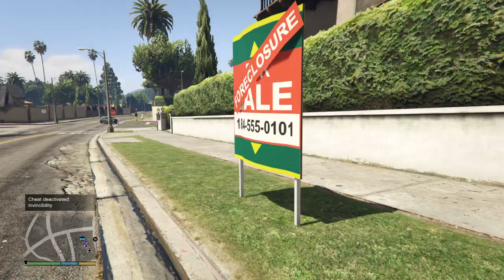Fu*king Around In Grand Theft Auto 5 (32) - Alejandro Arispe III Gaming